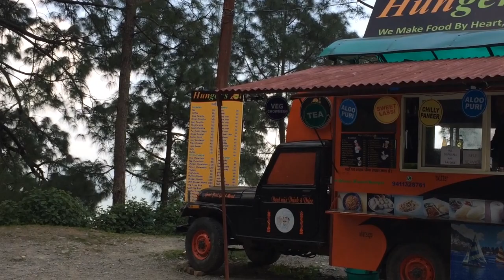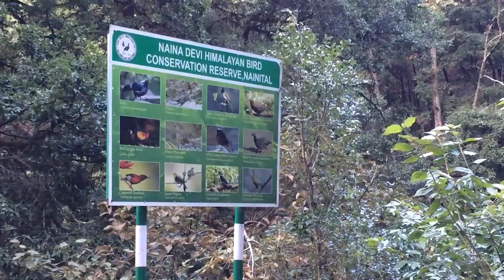Road Trip to Nainital | Uttarakhand | Rampur Vlog | Suicide Point | Kilbury Rest House ft. Saad Khan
In this vlog, My friends and I took a car from my hometown Rampur and went on to explore the 'The City of Lakes' Nainital, Uttarakhand.
Nainital is a popular hill station in the Indian state of Uttarakhand. Nainital is the judicial capital of Uttarakhand, the High Court being located here, and is the headquarters of the Kumaon division as well as an eponymous district.
Nainital is located in the Kumaon foothills of the outer Himalayas at a distance of 285 km (177 mi) from the state capital Dehradun and 345 km (214 mi) from New Delhi, the capital of India. Situated at an altitude of 2,084 metres (6,837 ft) above sea level, the city is set in a valley containing an eye-shaped lake, approximately two miles in circumference, and surrounded by mountains, of which the highest are Naina (2,615 m (8,579 ft)) on the north, Deopatha (2,438 m (7,999 ft)) on the west, and Ayarpatha (2,278 m (7,474 ft)) on the south. From the tops of the higher peaks, "magnificent views can be obtained of the vast plain to the south, or of the mass of tangled ridges lying north, bound by the great snowy range which forms the central axis of the Himalayas.

Shot On    : Apple Iphone 5s
Edited On  : Adobe Premiere Pro
Edited By  : Amaan Khan